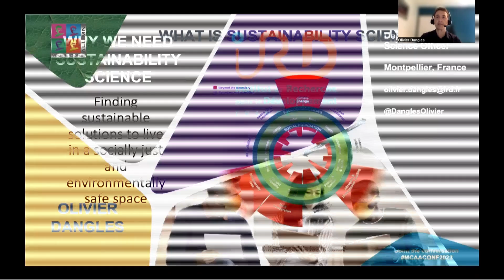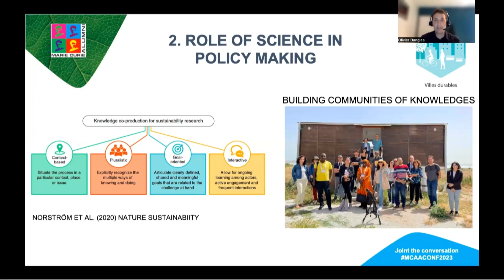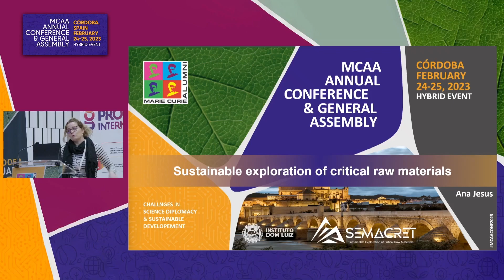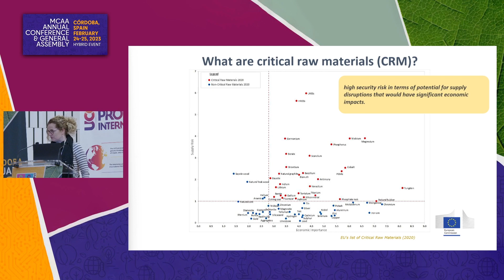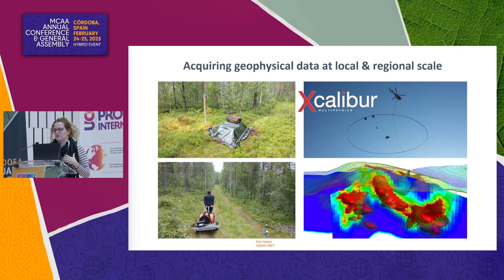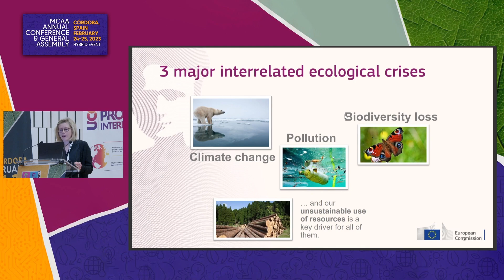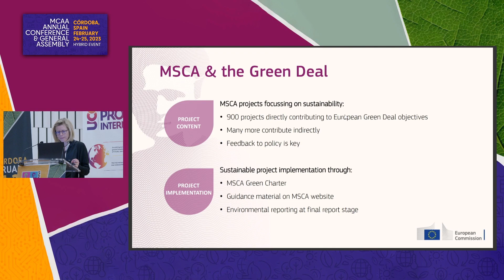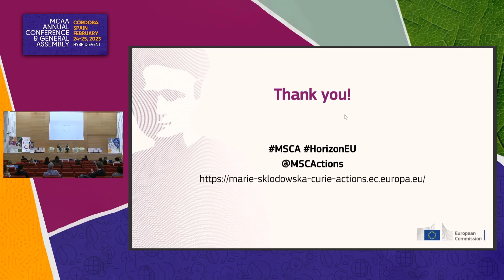Sustainability: Impact on research and institutions - MCAA Annual Conference 2023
The global challenges that our society goes through underlines once again the urgent need to turn as rapidly as we can to sustainable behavior, more sustainable resources and production, and with more care for the environment. Sustainability should not be addressed anymore separately but through the three main pillars: economy, environment and society. This cross cutting approach to sustainability may emphasize the impacts and has the premises to bring change.

Speakers: Olivier Dangles, Alexandra Dubini, Ana Jesus, Lucy Swan.

The MCAA Annual Conference 2023 took place in hybrid mode in Córdoba (Spain) on 24-25 February 2023. The MCAA Annual Conference is a major forum of debate between researchers and stakeholders from academia, policymaking, industry, and the third sector. Over the years, it has become a key platform for researchers to contribute to shaping science policy in Europe, its impact on research and society at large.

The Marie Curie Alumni Association (MCAA) is an international non-profit organization established and supported by the European Commission. The vibrant MCAA community is made of more than 20.000 members from 151 countries, covering all career stages, all scientific disciplines, and diverse career paths in all economic sectors.